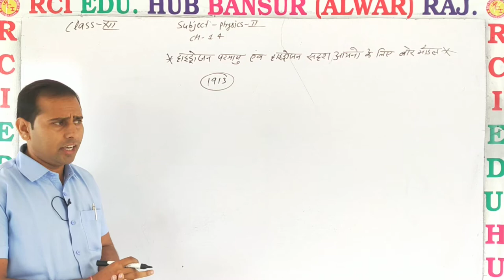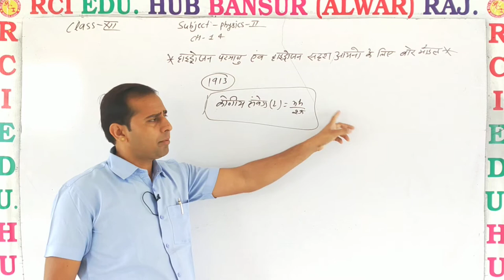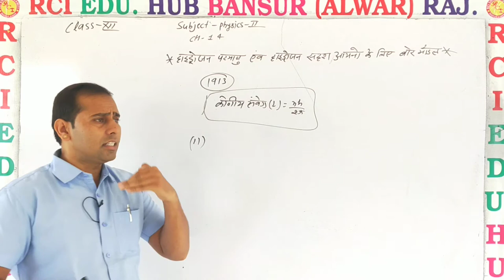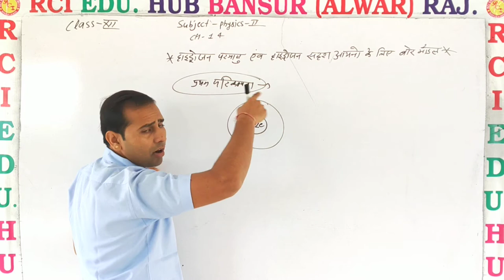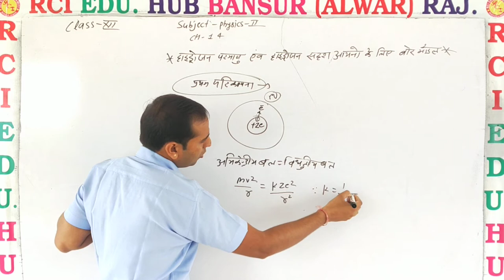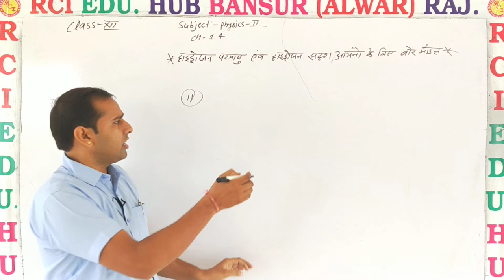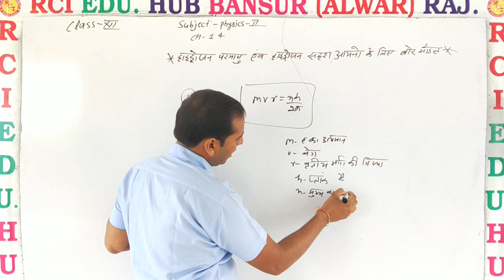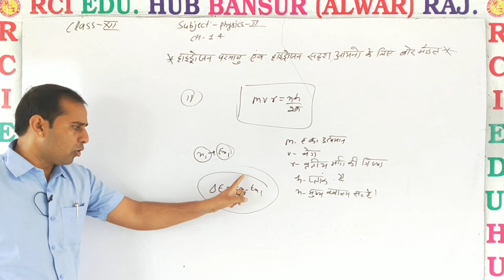हाइड्रोजन परमाणु एवं हाइड्रोजन सदृश्य आयनों के लिए बोर मॉडल